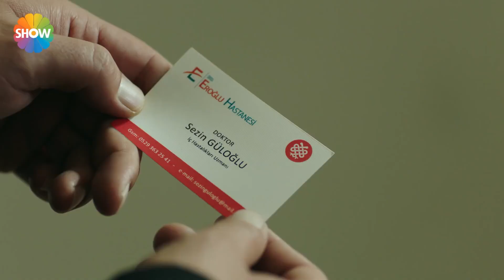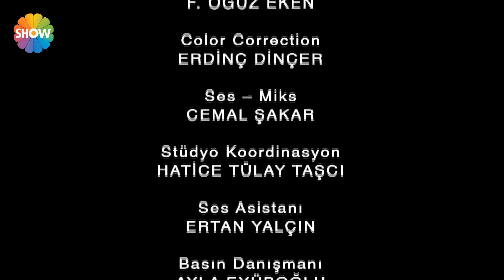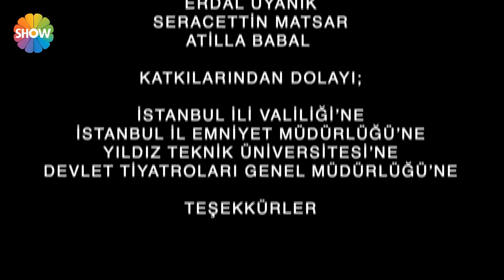Yılanların Öcü 136. Bölüm